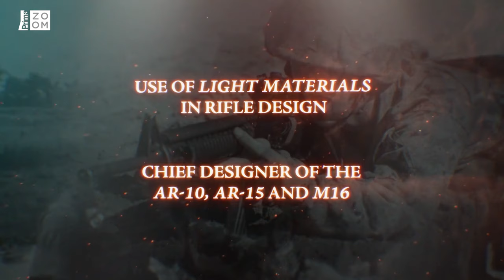Zbraň, které ve Vietnamu říkali Černá puška, měla nepříjemný problém. Podívejte se na video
Převratné zbraně najdete na prima+